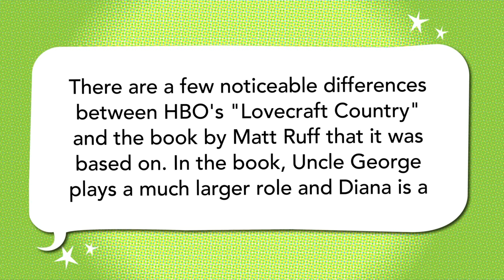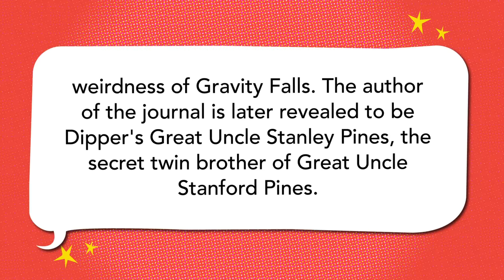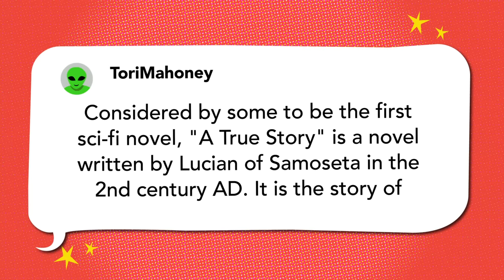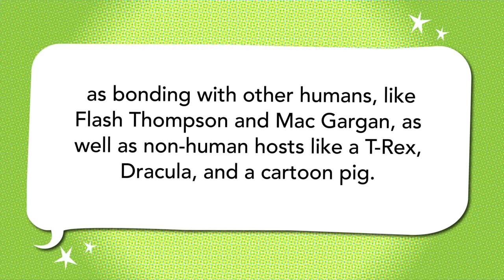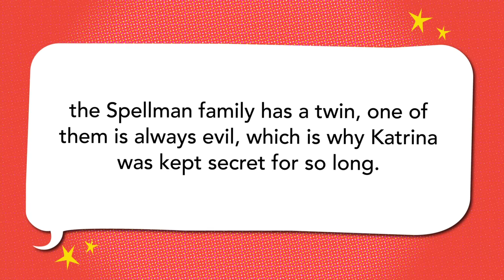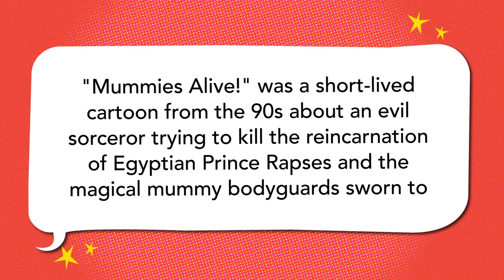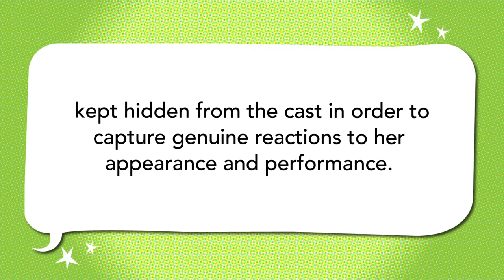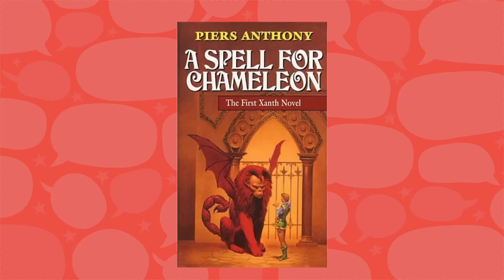Crew Battle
The writers / past hosts of Um Actually compete in the ultimate nerdy battle royale.